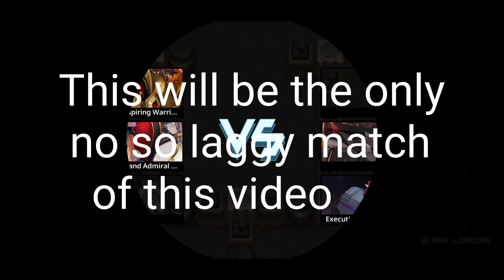Suspect less with lag|Guardian Tales Arena Matches #7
Well lag is just the worst. Well it can be good to either side, or just pure chaos.

Sonic Forces: Zavok theme